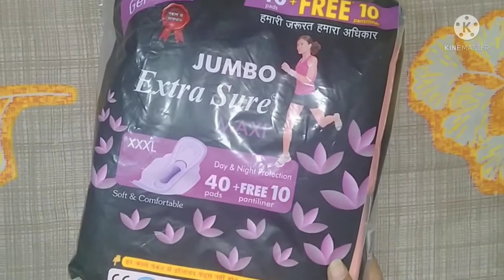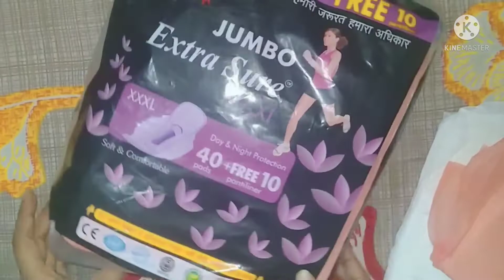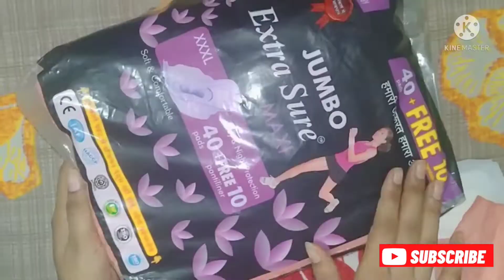50 Sanitary Pads in just 150 Rs. || Best and Affordable price || MADE IN INDIA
Best & affordable price sanitary pads
cheapest price sanitary pads
pads in affordable price
made in india pads
extra jumbo Sure pads
Extra jumbo Sure pads review
extra jumbo Sure pads experience
best pads for girls
best night pads
best pantiliners